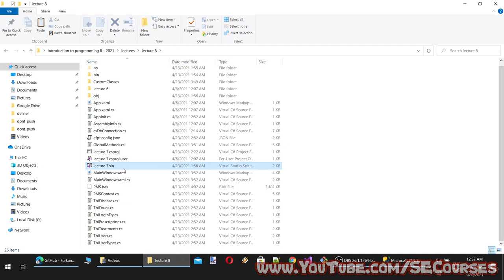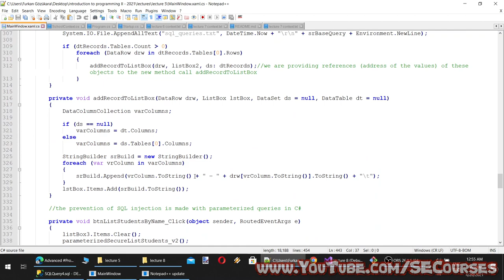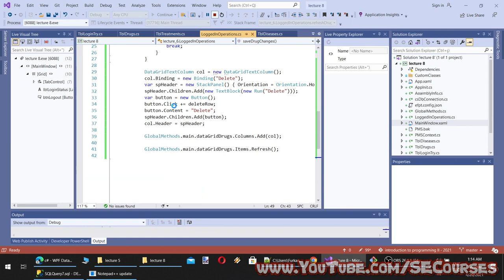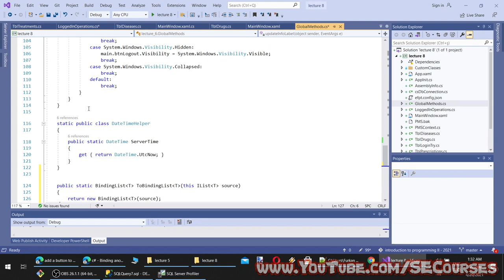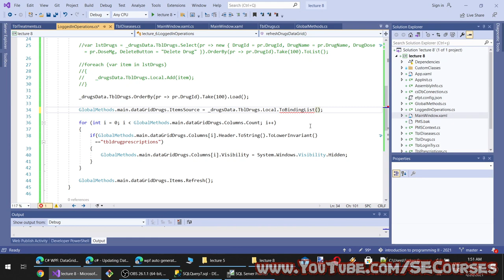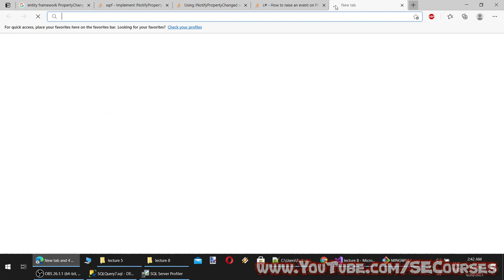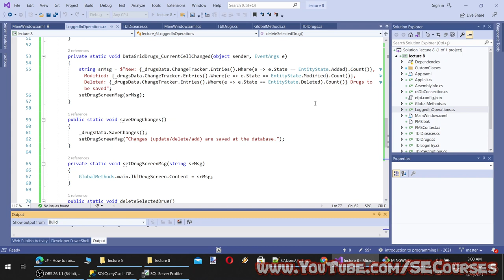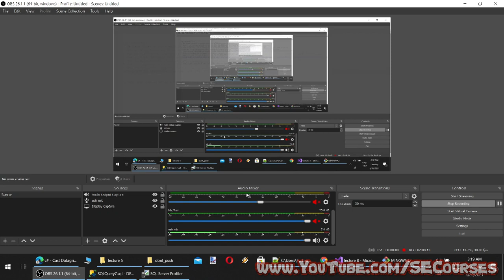C# Programming (Intermediate) - Lecture 8: DataGrid Binding to Entity Framework for Automatic Saving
C# Programming (Advanced/Intermediate) Lectures (8/14) will teach you CSharp programming from beginner to intermediate/expert level. This course is an excellent source to learn advanced concepts in C# coding. If you are a beginner to C#, watch our previous course lectures. The playlist link of the previous course is below.

Please join discord, mention me and ask me any questions.

You can watch for free our C# Programming, ASP .NET Core MVC programming, Machine Learning and Software Engineering related courses on our playlists page ⤵️

GitHub code repository of this course (source codes of the lectures) ⤵️

In lecture 8:
* We have coded a drugs editing screen with DataGrid
* How to bind DataGrid to an entity framework context with local binding
* How to bind track changes of a DataGrid and save them in the database (add, update, delete and insert)
* How to fire DataGrid cell modified event and display unsaved add/update/delete/insert changes
* How to get anonymous/custom type results from entity framework select queries
* How to properly refresh a DataGrid bound to an entity framework context
* How to cast IList objects into a custom class objects list
* Know how to search your problem and find answers

Introduction

DataGrid is a commonly used control in many software applications. It is a versatile tool that allows developers to display data in tabular form, as well as edit, sort, and filter that data. In this article, we will discuss how to create a drugs editing screen using DataGrid. We will also cover topics such as binding DataGrid to an Entity Framework context with local binding, tracking changes, firing cell modified events, displaying unsaved changes, getting anonymous/custom type results, refreshing DataGrid, and casting IList objects to custom class objects.

DataGrid and Entity Framework

The DataGrid control is a powerful tool for displaying and editing data in a tabular format. The Entity Framework is an object-relational mapping (ORM) framework that allows developers to work with databases using .NET objects. These two tools work seamlessly together to provide developers with an efficient way to display and edit data.

Binding DataGrid to an Entity Framework Context with Local Binding

To bind DataGrid to an Entity Framework context, we need to use local binding. Local binding means that the data is stored in memory, and any changes made to it are not immediately saved to the database. Instead, we must manually save the changes to the database.

To bind DataGrid to an Entity Framework context with local binding, we need to first create an Entity Framework context object. This object represents a connection to the database and provides access to the data.

Once we have our Entity Framework context object, we can then create a local binding between the DataGrid control and the context object. This is done by setting the DataGrid's ItemsSource property to the result of a LINQ query that retrieves the data we want to display.

Tracking Changes and Saving Them in the Database

When working with DataGrid, it is important to track any changes made to the data. This includes adding, updating, deleting, and inserting records. To track changes, we can use the DataGrid's CellEditEnding event. This event fires when the user finishes editing a cell in the DataGrid.

Inside the CellEditEnding event, we can determine what type of change was made to the data and update our Entity Framework context accordingly. For example, if a new record was inserted, we can add it to the context using the Add() method. If an existing record was updated, we can update it using the context's Update() method.

Once we have made changes to our Entity Framework context, we need to save those changes to the database. This is done by calling the context's SaveChanges() method.

Firing DataGrid Cell Modified Event and Displaying Unsaved Changes

In addition to tracking changes, we can also fire a DataGrid CellModified event when the user modifies a cell. This event allows us to display unsaved changes to the user.

To fire the CellModified event, we can use the DataGrid's CellValueChanged event.